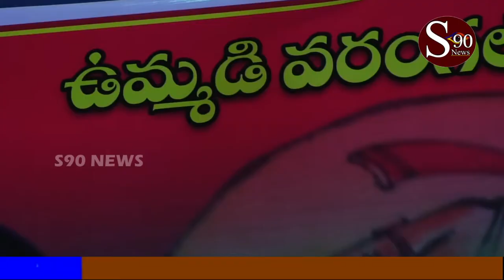Ummadi Warangal Kalakarula Dhum Dhaam /S90 channel